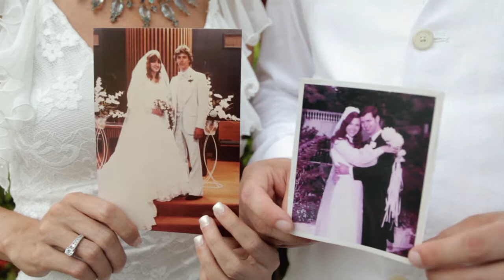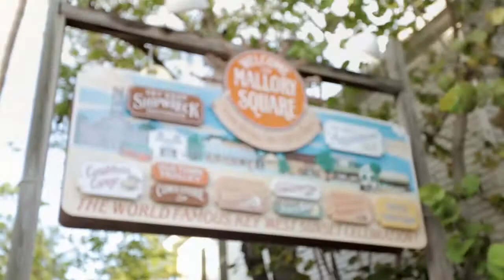Andrea and Brian wedding movie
Beautiful beach wedding in Key West, Florida